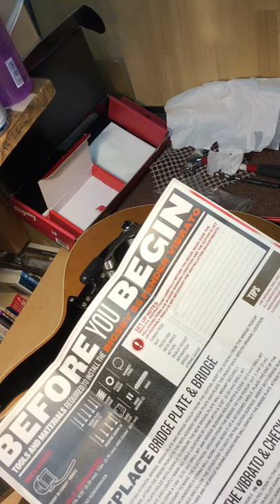ビグスビーテレキャスターの音 Installing and Sounds of Bigsby B5 Telcaster ビグスビー装着動画/for BGM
長年使っているHistory のテレキャスターに自分でビグスビーのトレモロアームを取り付けました。
かなりカッコよくなりました。演奏内容も変わりそうです。
装着の簡単な動画と演奏動画を編集しました。
演奏をした部屋の鳴りが良い感じだっまので、不思議な良い音で録音できました。
長い動画ですが、まったりとしたBGMにも使えるかと思います。

【ギタリスト 赤須翔プロフィール】

洗足学園音楽大学ジャズギター科卒。

現在は自身のシンガーソングライターユニット【fuerafuera】の
歌、作曲、ギター、マンドリン
担当

ギターに関する事でご質問ある方や、オンラインギターレッスンご希望の方、気軽にメッセージ下さい☆

赤須翔所属ユニット
[fuerafuera]
配信サービスリンク